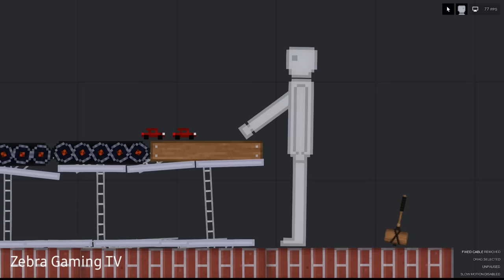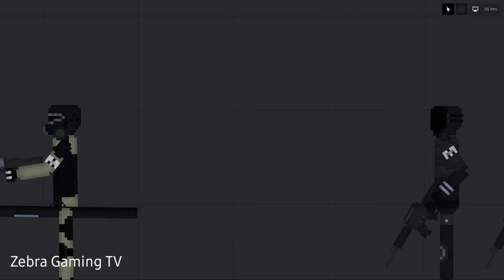Huggy Wuggy !!! [Poppy Playtime] but in People Playground 1.21.3